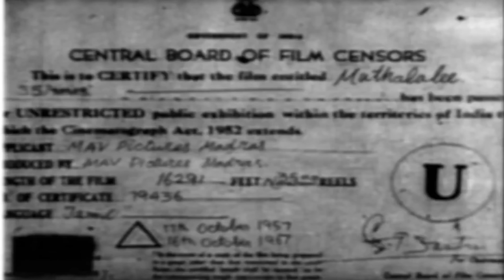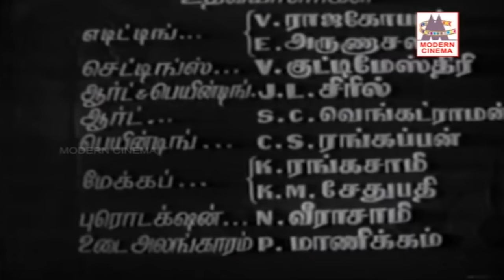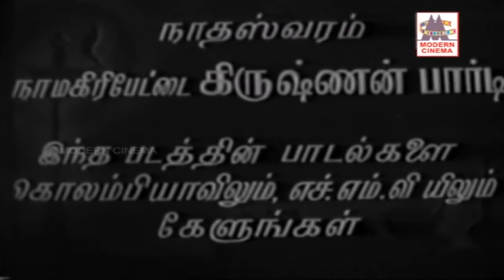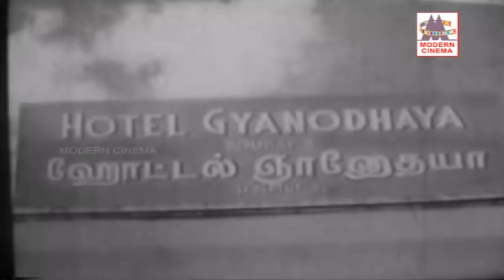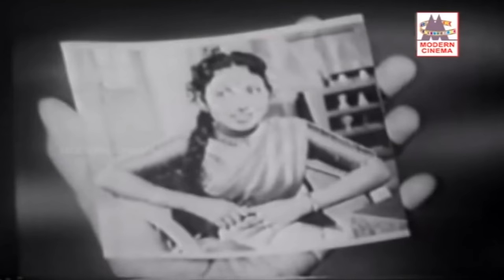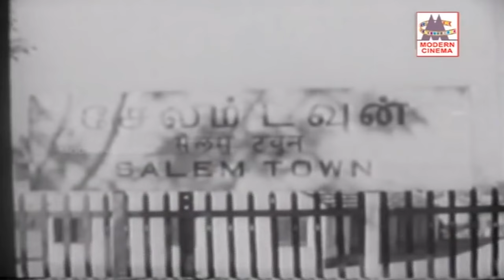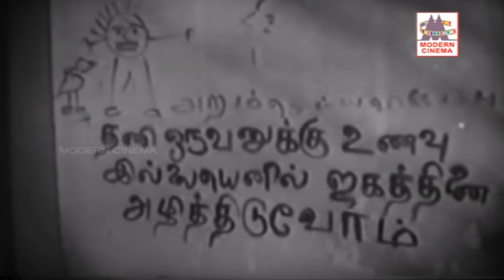Muthalali 4K ஏரிக்கரை மேலே போன்ற இனிய பாடல்கள் நிறைந்த S.S.R - ன் முதலாளி வெற்றி படம் 4K யில்